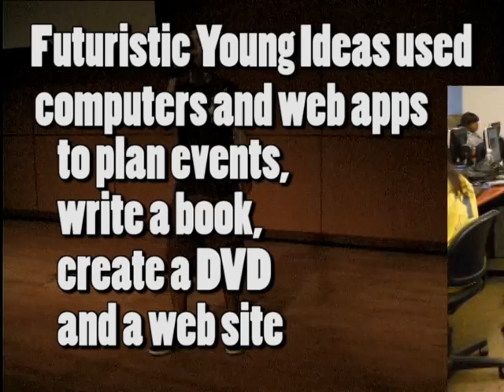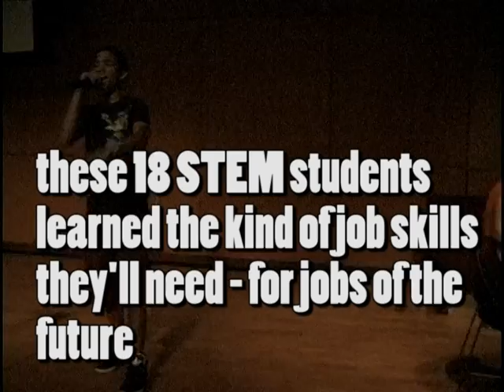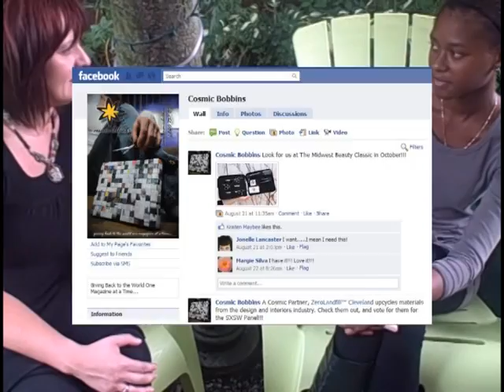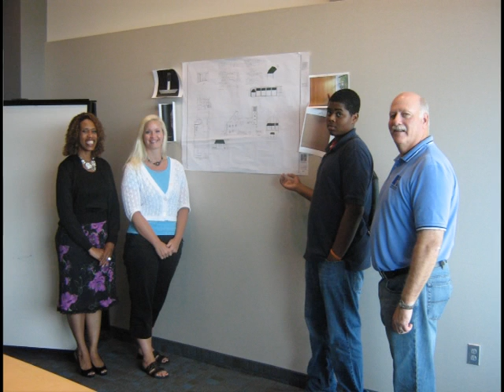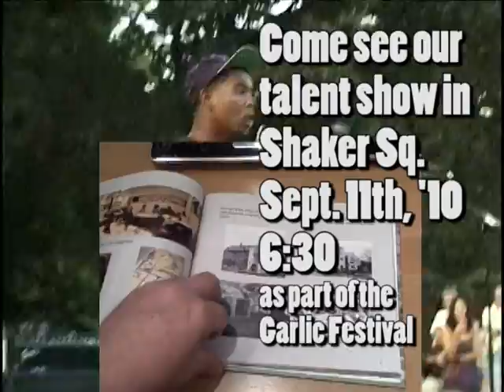FYI video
This is the video we did of the summer STEM internship programs here in Cleveland.  Our program was called "Futuristic Young Ideas".